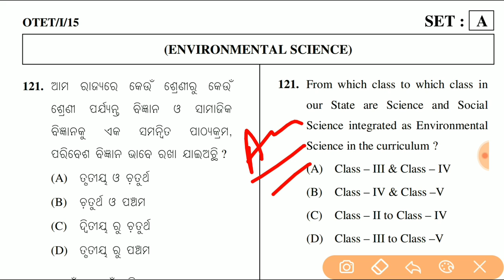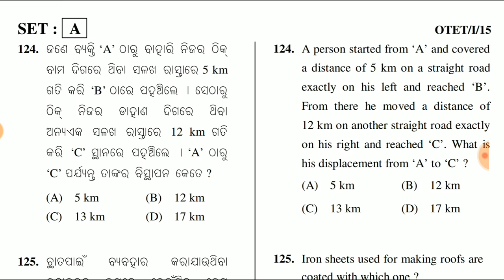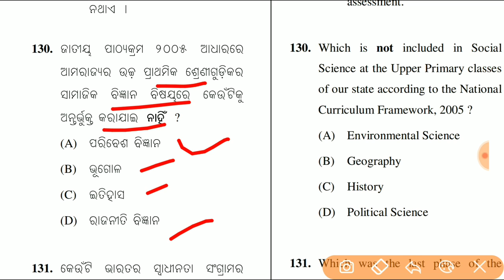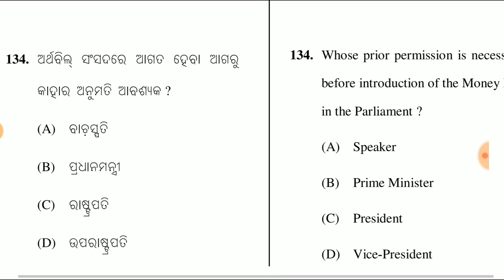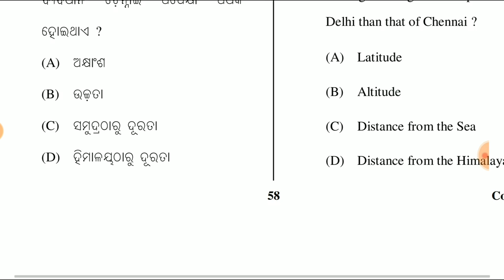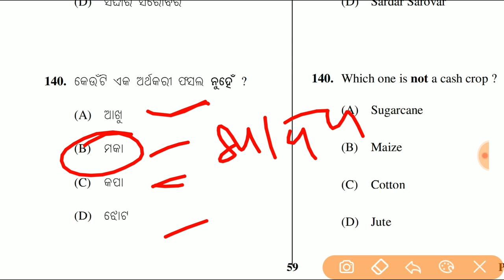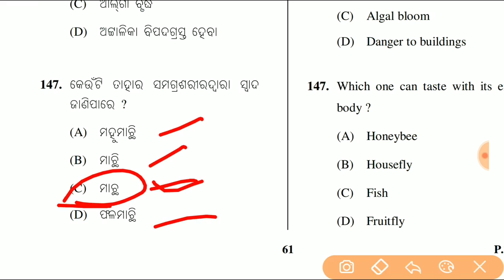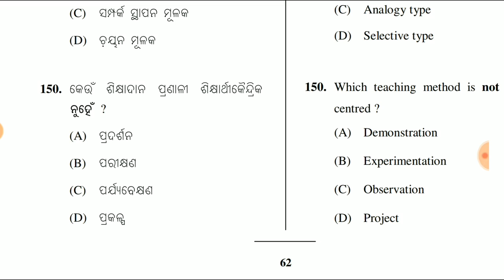2015-OTET || Enviornmental Science(ପରିବେଶ ବିଜ୍ଞାନ) Questions Analysis.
In this video we hv discussed about 2015-OTET Enviornmental science questions.

Otet books